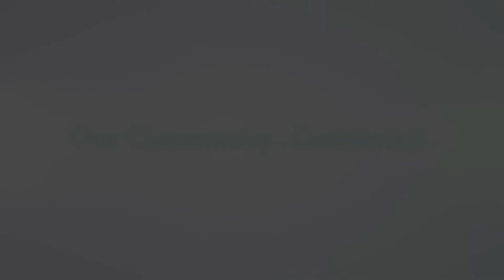Dreaming Big with Dr. Jamie Schwandt - July 2017 - Don Weins